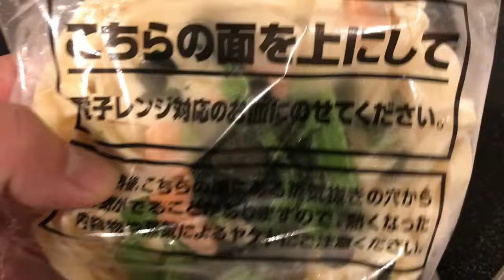ゆかりチリメンおにぎらず弁当！Japanese Bento Lunch Box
おにぎらずはおかずになるよね〜〜